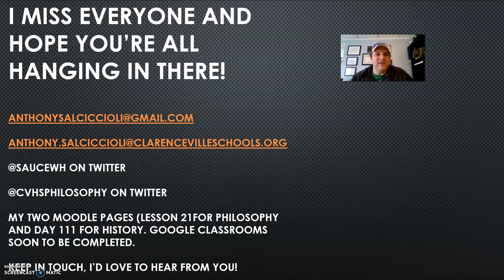Message to my students March 24. 2020